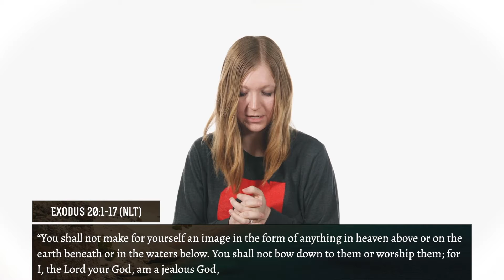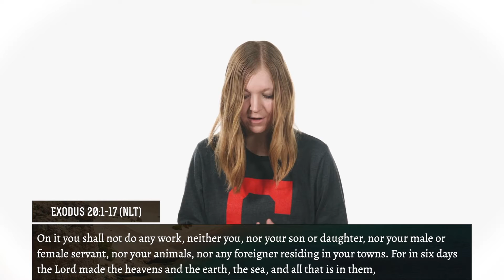The Ten Commandments | Exodus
Part 10 of the series: Exodus - Journeying to Freedom